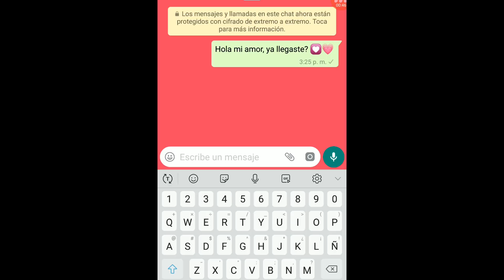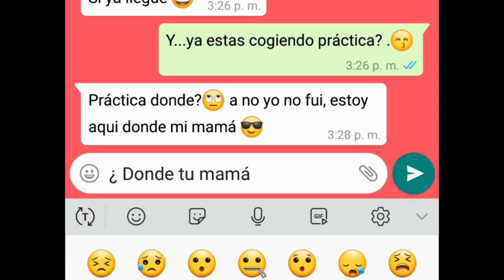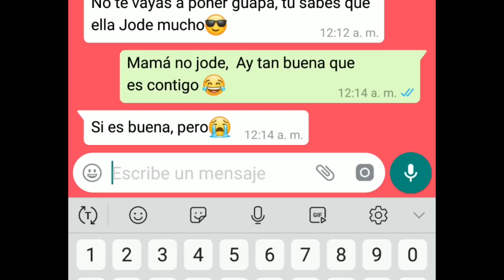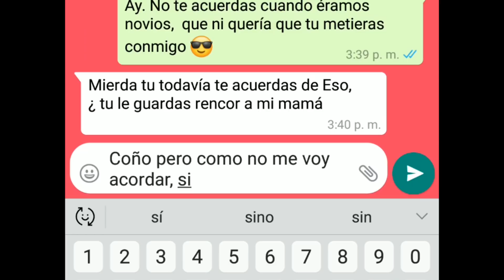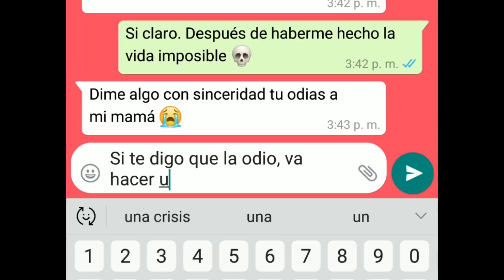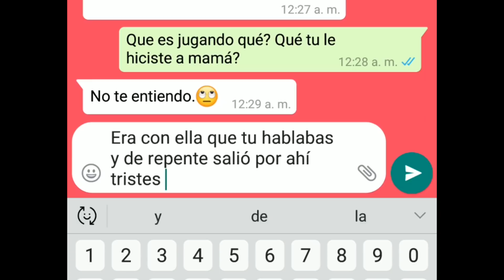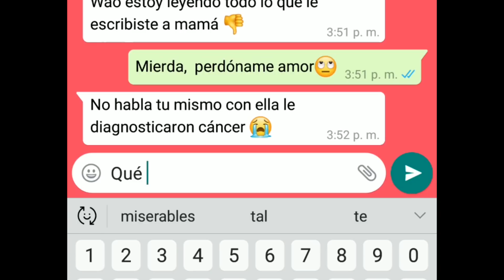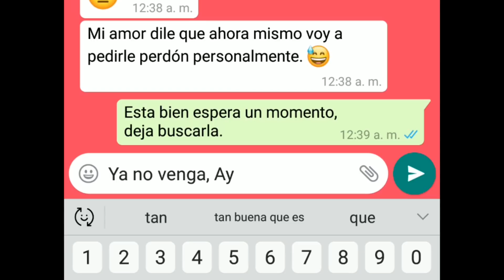Valora a tu suegra, mira por que